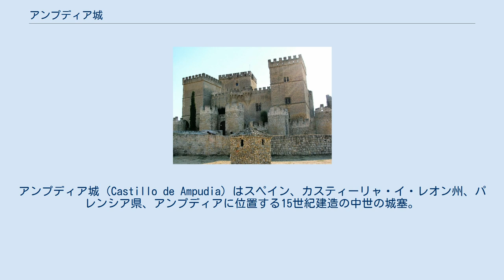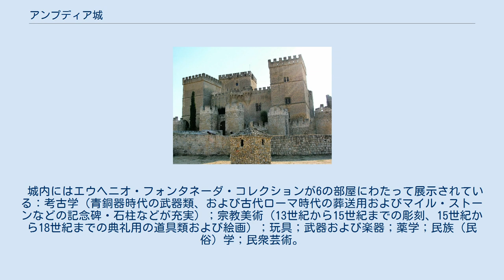アンプディア城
カスティーリャ・イ・レオン州の建築物
アンプディア城（Castillo de Ampudia）はスペイン、カスティーリャ・イ・レオン州、パレンシア県、アンプディアに位置する15世紀建造の中世の城塞。
同県内に残存する城郭のうちでも保存状態が最も良好である。
個人の所有。
 アジャーラとサルバティエラの領主で、最初のアンプディアの相続者の称号を得たペドロ・ガルシーア・デ・エレーラの息子ガルシーア・ロペス・デ・アジャーラによって、1461年から1488年にかけて建造された。
ドン・ガルシーアの後継者でサルバティエラ伯爵であるペドロ・アジャーラ・イ・ロハスは城の所有をめぐって、母親のドーニャ・マリーア・サルミエントと対立、勝利した。
1521年は伯爵はコムニダーデスの反乱側に与したため、カルロス1世の支持者と司教アントーニオ・デ・アクーニャに指揮された軍との間で戦われたアンプディアの戦いが起きた。
1522年反乱は制圧され、城は国王カルロス1世によって没収されたが、その後20,000ドゥカードスと引き換えに伯爵一家に戻された。
パヴィアの戦い後の1528年、城にはフランス国王フランソワ1世の王子たちが人質として囚われた。
 1597年国王フェリーペ3世によって、領主フランシスコ・ゴメス・デ・サンドバル・イ・ロハスにレルマ公爵位が授与され、この地を気に入った国王は様々な機会にこの地を訪れ、城はスペイン宮廷の中心となった。
これ以降、1931年に歴史的文化財に指定されるまで、城は長い間放棄されていた。
1960年アギラール・デ・カンポー生まれの菓子製造企業経営者のエウヘニオ・フォンタネーダ・ペレスが、所有者のラ・グランハ女伯爵から購入し、自身の所有する美術品およびドゥエーロ川流域から出土した遺物を展示するための美術館として整備した。
 初期カスティーリャの領主の城＝館の建物で、この地域の世俗建築の珠玉の建物で、エウヘニオ・フォンタネーダによる60年代に着手された入念な修復によって、往時の壮麗な状態を取り戻している。
建物は不等辺四辺形をしており、角には塔をもち、南西部分は主塔となっており、そして堀には跳ね橋がかかる。
そして周囲を円筒状の塔をもつ櫓門（外堡）のある城壁に囲まれている。
正面部分には2つの望楼があり、主門にはレルマ公爵家の紋章が掲げられている。
中庭には3層の窮窿形のアーチを持つ3つの回廊があり、最上層は最も狭くなっている。
 城内にはエウヘニオ・フォンタネーダ・コレクションが6の部屋にわたって展示されている：考古学（青銅器時代の武器類、および古代ローマ時代の葬送用およびマイル・ストーンなどの記念碑・石柱などが充実）；宗教美術（13世紀から15世紀までの彫刻、15世紀から18世紀までの典礼用の道具類および絵画）；玩具；武器および楽器；薬学；民族（民俗）学；民衆芸術。
中庭の柱廊部分には、貴族の紋章、建築に関するもの、洗礼盤などが展示されている。